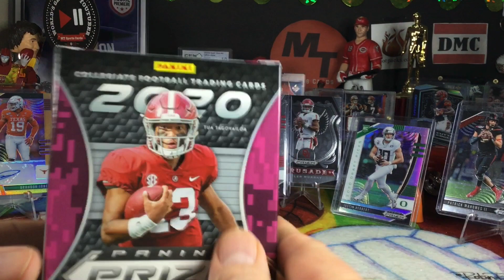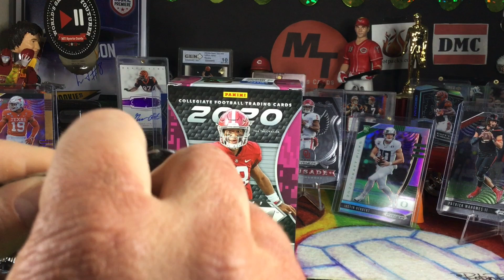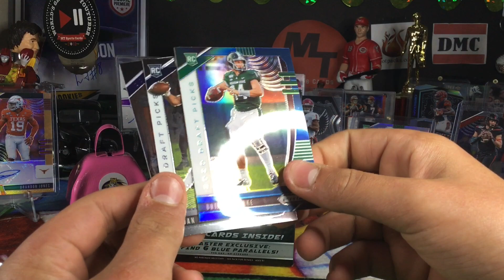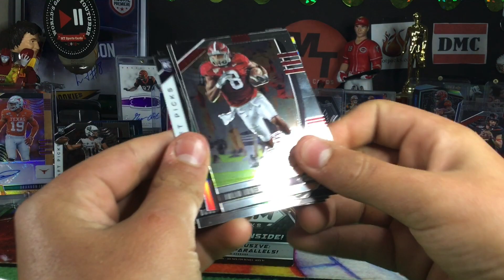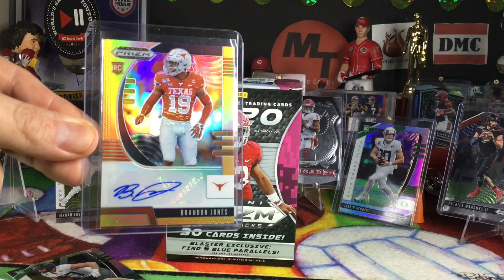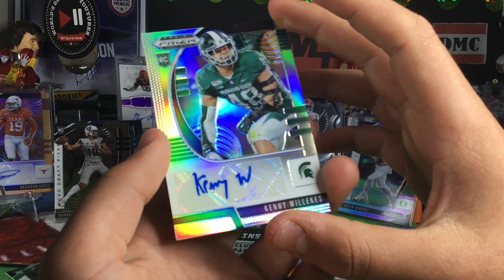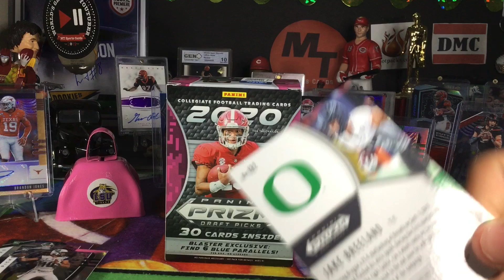2020 Prizm draft football Blaster #2 - These are 🔥🔥🔥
Join DMC and I as we continue to hunt for our first decent Joe Burrow Rc card (Leaf don’t count) I know wal mart and Meijer carry these ; havent seen any at Target yet but I highly recommend this retail product. $21
Follow us on i G @mtsportscards8 and DMC at @mtsportscards_dmc